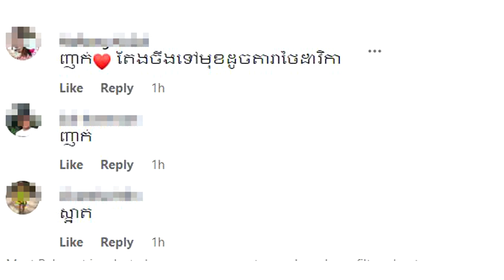ស្អាត!អ្នកគាំទ្រសរសើរសម្រស់ គង់ ចាន់ស្រីមុំ ស្រដៀង តារាថៃ Mai Davika ពេលតែងជាតួក្នុងរឿង Jibaro